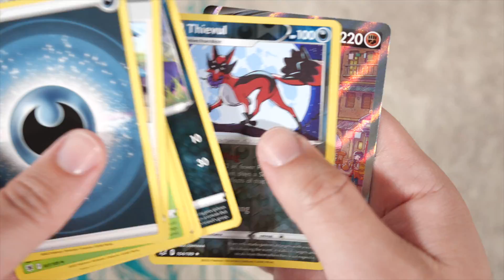Unboxing a Pokemon Booster Box and this happened...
Unboxing a Pokemon Booster Box and this happened... | Lofi Chill Pokemon ASMR Opening

Pulled the Alternate Art Machamp from Astral Radiance, from only one booster box too..
Win some you lose some because around this time I opened about 10 Displays of Ghost from the Past 2 and pulled ZERO Ghost Rares lol